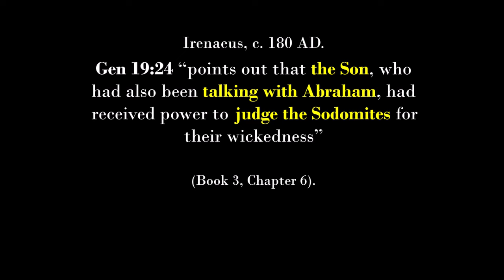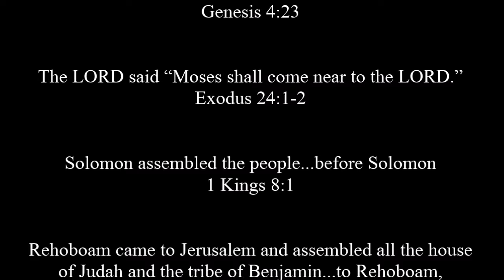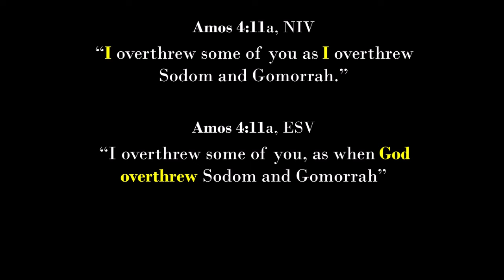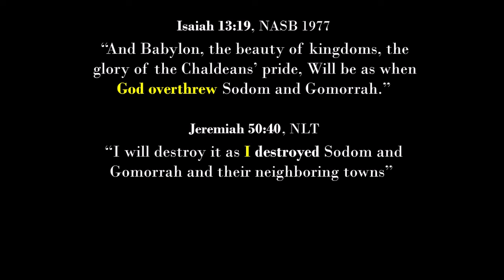Genesis 19:24 and the LORD Yahweh, Father and not the Son!